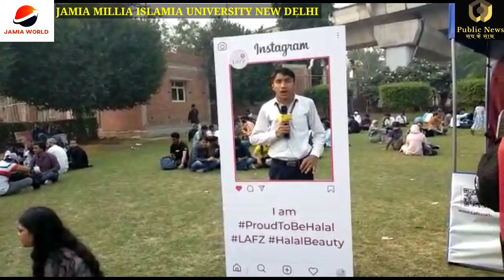जामिया मिल्लिया इस्लामिया विश्वविद्यालय आज 102 वर्ष का हो गया है!!